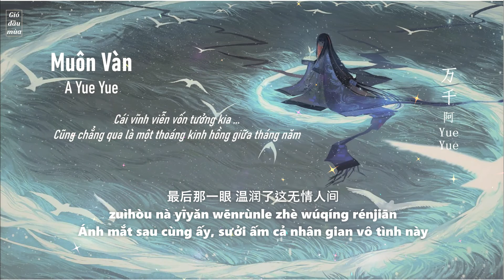[Vietsub] Muôn Vàn - A Yue Yue | 万千 - 阿YueYue [Ánh mắt sau cùng ấy, sưởi ấm cả nhân gian vô tình]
Bài hát: Muôn vàn
Thể hiện: A Yue Yue

_____ 万千 _____
演唱：阿YueYue
作词：豆妖妖
作曲：豆妖妖
编曲：周富坚
制作人：周富坚
混音/母带：刘芒
吉他：ED杨奕
和声编唱：尤里卡
监制：胡圣羽
录音棚：莫非录音棚（成都）
出品人：谢奇笛
出品：网易飓风

Pinyin:
chuāngwài xiàle yī zhěng yè
shéi de lèi rú yǔ liú
luòyè fēnfēi dì nà nián
sīniàn wèi shéi jiǎn
céng xiāng yōng de jìjié
xīn chìrè shì róngyán
yuán yǐwéi de yǒngyuǎn
jìng bùguò suìyuè jīng hóng yīpiē

juébié nà yīyǎn xīnshì zěnme jiě
zhǐ yīshùn hèn bu néng yǔ nǐ wàn wàn qiān qiān nián
zuìhòu nà yī jiàn tiānyá lù gèng yuǎn
cóngcǐ wǒ xīn yǒng bù huà xuě

lái lù duō wéixiǎn shānhǎi dū tà biàn
zhǐ yuàn huàn nǐ chànà xiàoyán
zuìhòu nà yīyǎn wēnrùnle zhè wúqíng rénjiān

zhǐ shàng xiěle yī zhěng yè
suí wǎn fēng rù huāngyě
cóngcǐ mèng lǐ zài chángmián
dōu shì nǐ méiyǎn
nǐ líkāi de jìjié
xīn bīnglěng shì shuāngtiān
yuán yǐwéi de yǒngyuǎn jìng bùguò suìyuè jīng hóng yīpiē

zuìhòu nà yīyǎn
wēnrùnle zhè wúqíng rénjiān

[Vui lòng không reup và mang bản dịch đi nơi khác]